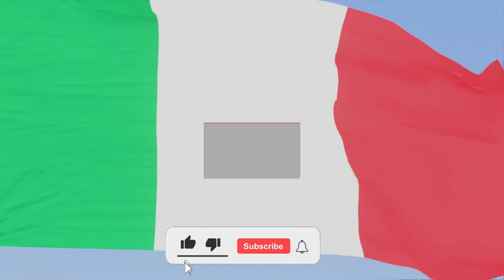F1 22 MyTeam Career Mode #59: TITANESTRIJD IN ITALIË!!!